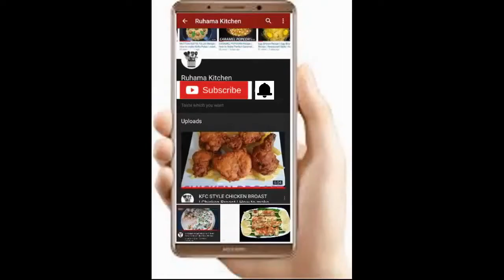How to Make Fried chicken (KFC)